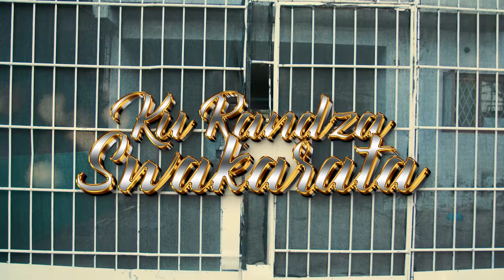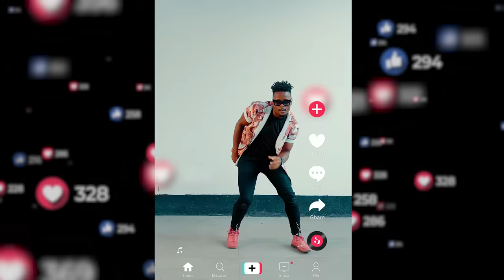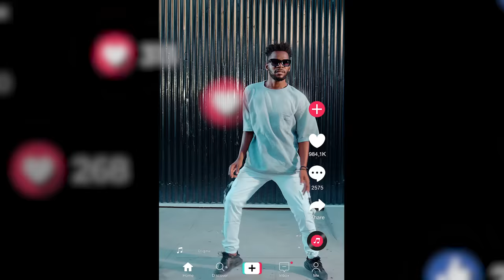Zav - Ku Randza Swakarata - Vídeo Oficial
amar está difícil